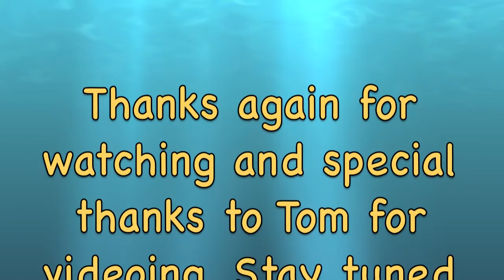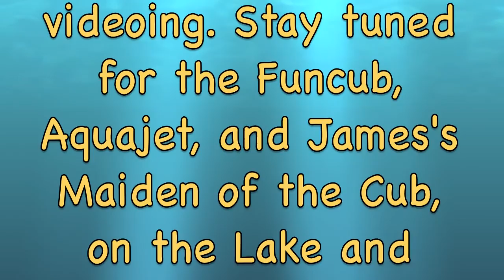PT-40 Nitro Maiden on Floats at Lake Otay (part I)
This is the maiden flight of the PT-40 on floats. Tower hobbies .40 size motor. I have flown this plane before but never on floats. Its also my first time at flying a nitro on floats as well. As it turned out it flew really well and what a blast it was, great flying airplane. The floats are a little small but did the job. This was the Chula Vista RC clubs annual float fly at Lake Otay.